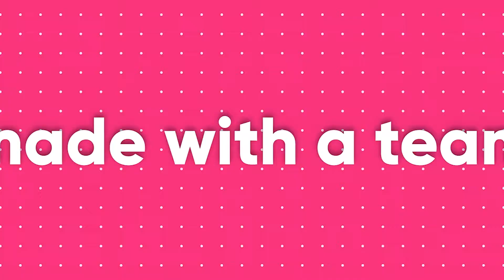Wolfpack Digital - Join the pack!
🐺 Come join our friendly and diverse team of highly-skilled professionals, strategists, creatives, builders, and masterminds.
We’re all guided by the same values as a pack of wolves (loyalty, result-orientation, ownership, transparency, proactivity, enthusiasm, quality and excellent communication) and the mission to become the most valued strategic partner for both startups and scaleups.